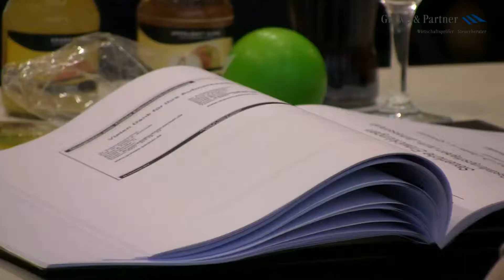Aktuelles aus dem Steuer- und Handelsrecht, Seminar in Bremen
Gräwe & Partner, Steuerberater und Wirtschaftsprüfer, informierten am 23. November 2012 Mandanten und Geschäftspartner über jüngste Entwicklungen mit Bezug zum Jahresabschluss